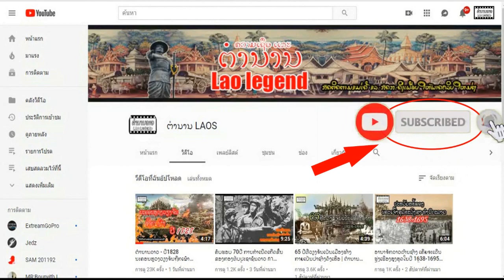EP23 ຕຳນານລາວ - ປູ່ເຍີຍ່າເຍີ ປູ່ສັງກະສາຍ່າສັງກະສີ ຫຼື ເທວະດາຫຼວງ ທີ່ຄົນລາວນັບຖືມາແຕ່ບູຮານ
ປູ່ເຍີຍ່າເຍີ ປູ່ສັງກະສາຍ່າສັງກະສີ ຫຼື ເທວະດາຫຼວງ ທີ່ຄົນລາວນັບຖືມາແຕ່ບູຮານ
ຟັງແລ້ວຢ່າລືມກົດໄລຊ໌ກົດແຊຣ໌ແນ່ເດີ
ຂອບໃຈຈາກທຸກໆທ່ານທີ່ຕິດຕາມພວກເຮົາ
ຕິດຕາມເພີ່ມເຕີມໄດ້ທີ່
ສະໜັບສະໜູນໄດ້ທີ່ບັນຊີທະນາຄານການຄ້າຕ່າງປະເທດລາວ
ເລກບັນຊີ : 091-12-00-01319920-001